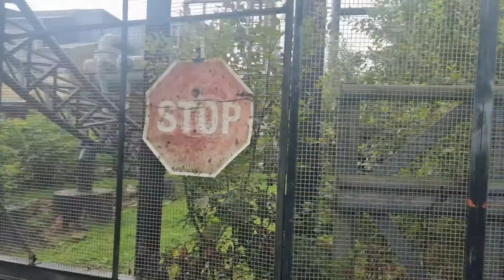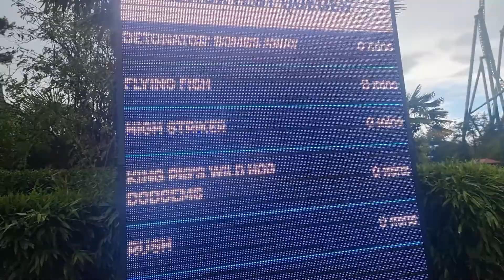Thorpe Park Oktoberfest - Our first ever visit!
Join us for a rainy September term time trip to Thorpe park for our first ever visit!

featuring the the wonderful
Sam - Coastertog on instagram
Steve - Thrills and food on Instagram and YouTube
James - coaster chicken on Instagram and youtube

Thankyou as always for joining us on our adventures!

Feel free to give us a comment 🗣🗨

Here are our Instagrams 📸